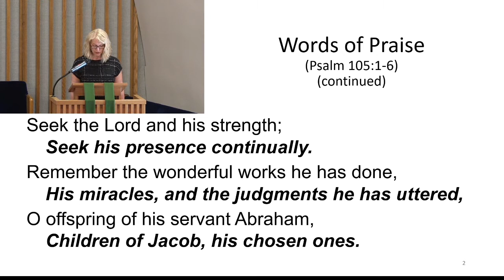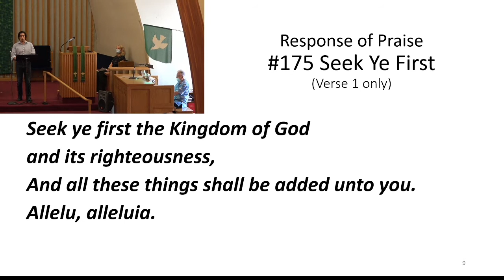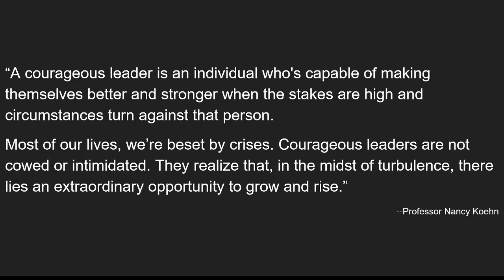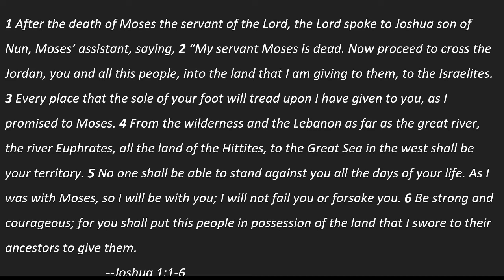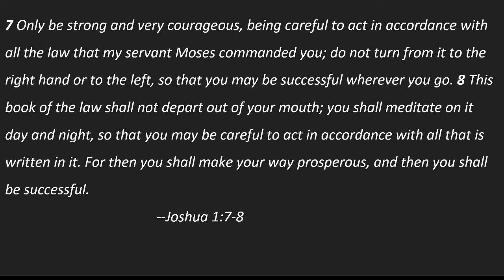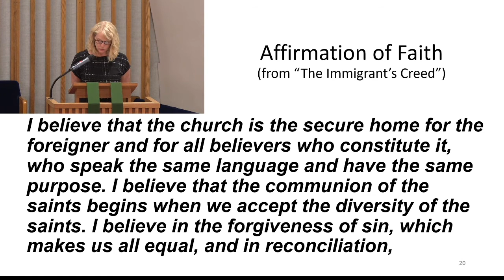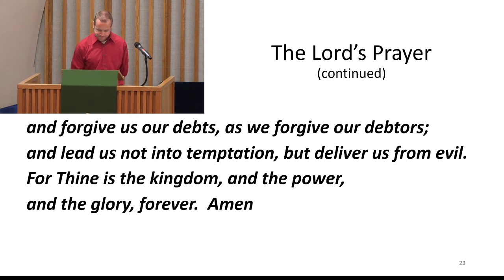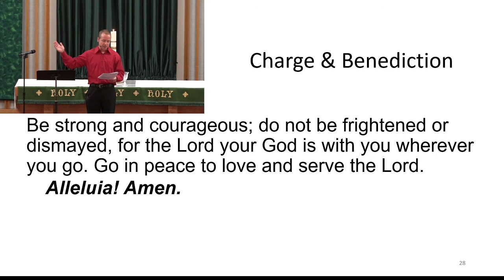August 9, 2020 Worship